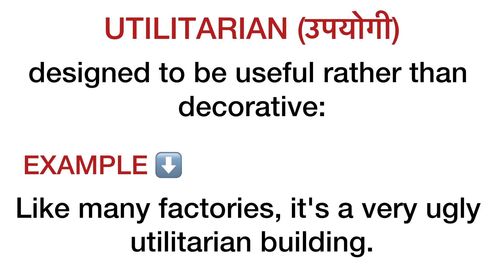Utilitarian meaning in hindi/ Utilitarian ka matlab kya hota hai/ cgl vocabulary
utilitarian
utilitarian meaning
meaning of utilitarian
daily word meaning
vocabulary